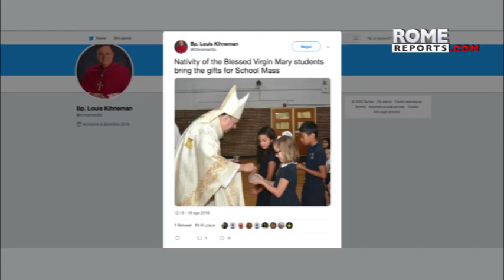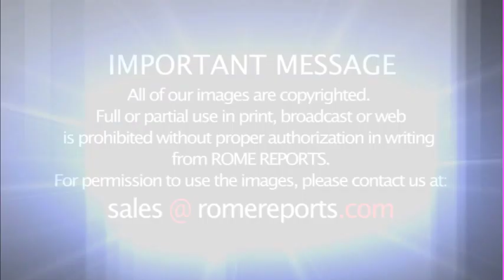Bishop Louis Kihneman: We need to step in with undocumented families